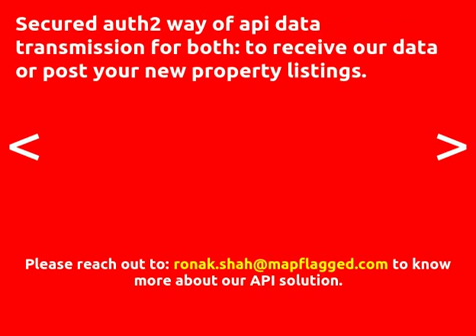2BED | 2BATH | ₽ 135000 | Apartments for sale in Rostov-on-Don, Russia 2018 | MapFlagged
Explore details of the apartment for sale at Ростовская обл, Ростов- with ID12631177. Find other 78405+ apartment for sale in Rostov-on-Don with MapFlagged